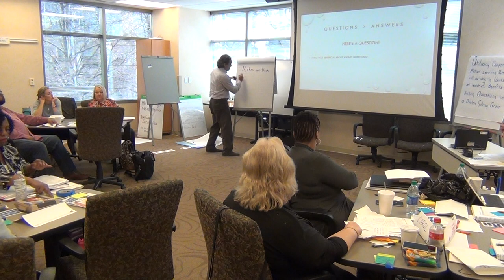My ATD Master Trainer class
As the conclusion of the ATD Master Trainer course I had to create and deliver a 10-minute class on a small subject related to an Action Learning group.  I decided to focus on questions, (as Rilke sagely advised.)